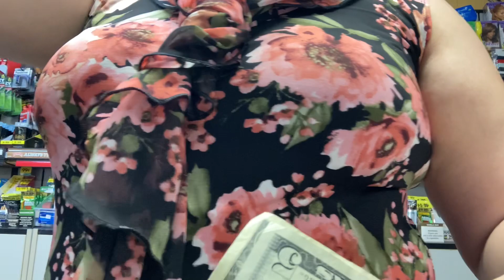Mi esposo me da paseo/ trabajo y voy a la iglesia/ Luna roja!!